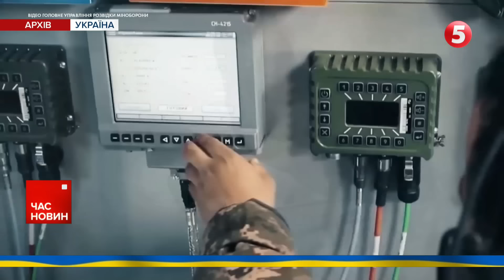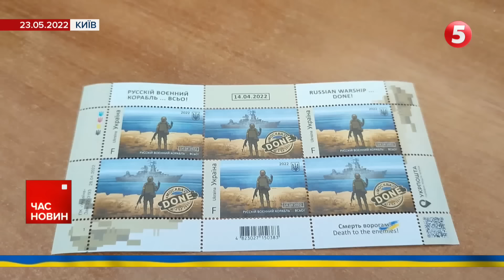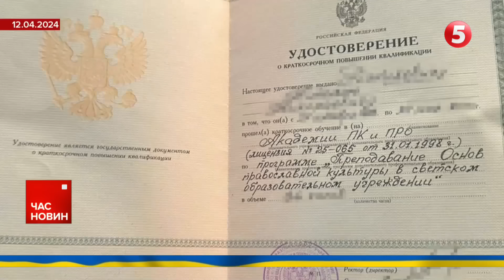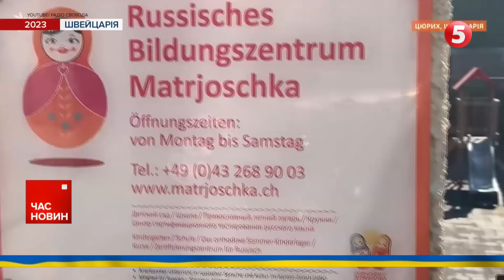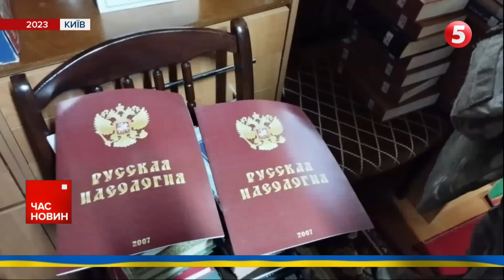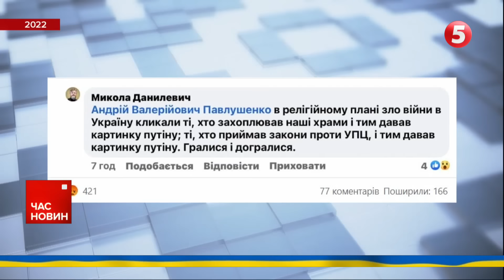⚡️ШТУРМОВІ ГРУПИ ВОРОГА ЗАЙШЛИ НА ОКОЛИЦІ БОГДАНІВКИ. Ситуація загострилася 12:00 13.04.2024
-Ситуація на Східному фронті загострилася. Ворог посилив наступ. Активно штурмує на Лиманському та Бахмутському напрямках. Про це повідомив Головнокомандувач ЗСУ Олександр Сирський.
-Російські спецслужби полювали на чільника Херсонської обласної військової адміністрації Олександра Прокудіна. У цьому їм допомагав місцевий мешканець. Замаху запобігла СБУ.
-Близько 40 ракет випустили по Ізраїлю з території Лівану. За даними ЦАХАЛ, деякі ракети збили, решта впали на відкритій території. Відповідальність за ракетний напад взяло на себе угруповання "Хезболла".
-Низка країн просять своїх громадян покинути території Ізраїлю та Ірану. Туреччина оголосила про закриття повітряного простору, щойно США почнуть операцію проти Тегерану.
-Легендарна операція ЗСУ, яка вразила світ і налякала окупантів. Два роки тому наші бійці знищили гордість Чорноморського флоту - крейсер «москва».
-США та Велика Британія заборонили імпорт російського алюмінію, міді та нікелю. Ембарго на російські метали охоплює експорт майже на 40 мільярдів доларів.

00:00:00 - Час новин
00:00:22 - бої за Богданівку
00:02:12 - обстріли регіонів
00:04:16 - наслідки після обстрілу ТЕС
00:06:13 - ФСБ полювали на очільнека Херсонської ОВА
00:07:07 - обстріл Ізраїлю
00:08:40 - новий теракт на росії
00:12:54 - ембарго на російські метали
00:13:31 - знищення крейсеру "москва"
00:16:47 - доплата тим, хто "на нулі"
00:17:50 - священник УПЦ МП отримав підозру
00:23:53 - сезон кліщів

Події за 12 квітня 2024

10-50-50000 - будь-яка сума має значення.

Разом переможемо!
Слава Україні!